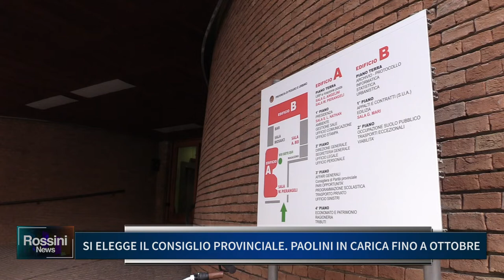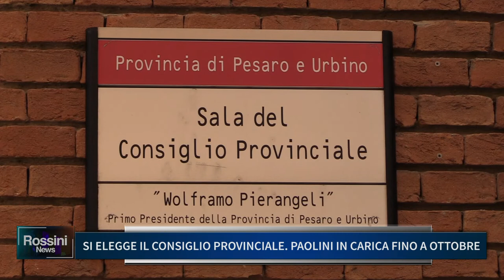SI ELEGGE IL CONSIGLIO PROVINCIALE, PAOLINI IN CARICA FINO A OTTOBRE